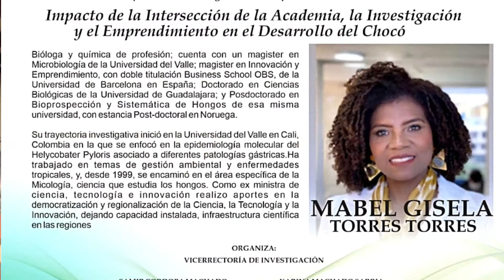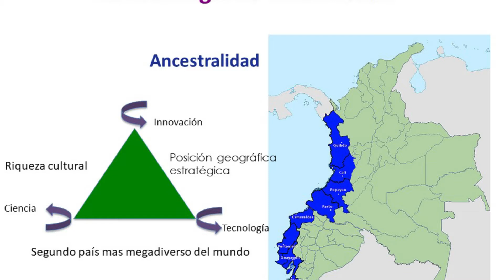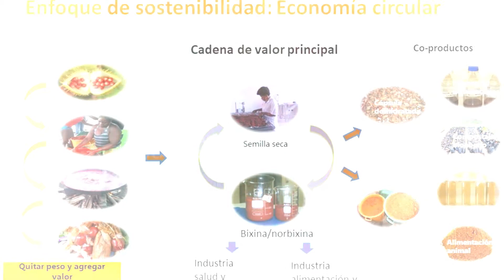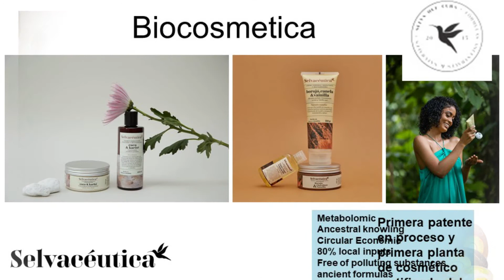LA EX MINISTRA DE CIENCIA Y DOCENTE MABEL TORRES EN CICLO DE CONFERENCIA EN LA UTCH